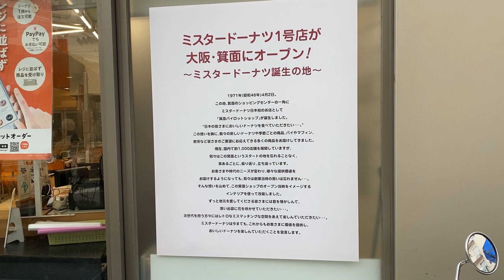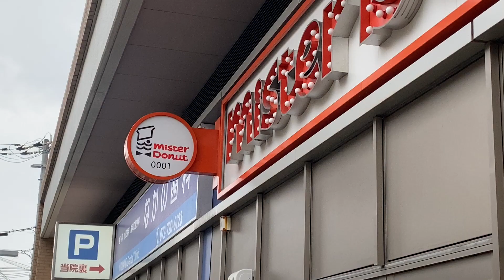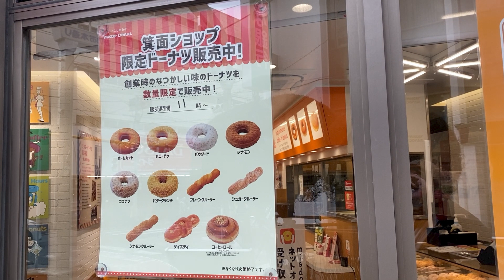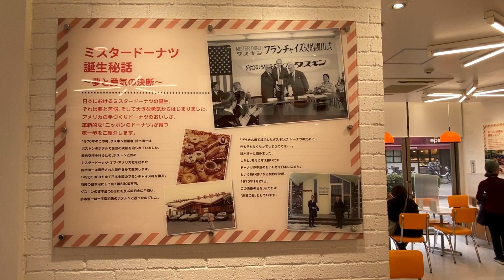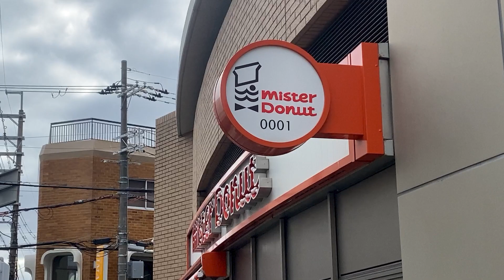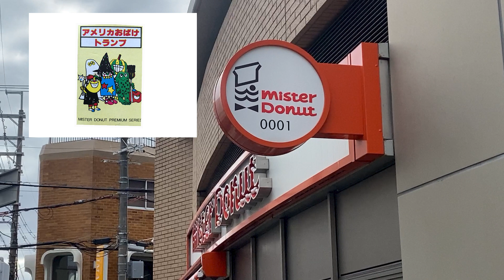【ミスタードーナッツ箕面ショップ】日本に来て半世紀オープン時の雰囲気とドーナツが食べられるパイロット店【大阪府/箕面市】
ミスタードーナッツ箕面店は初めてミスドができた地として有名です。1号店の場所は正確には少し違いますが、当時の雰囲気を模して箕面ショップが復刻オープン。当時のドーナッツも食べられますよ！

0:00 オープニング
0:21 簡単に箕面駅前を紹介
1:00 1970年の大阪万博について
3:19 ミスタードーナッツ箕面ショップ
5:06 店内
7:20 懐かしいドーナッツをテイクアウト
7:47 エンディング